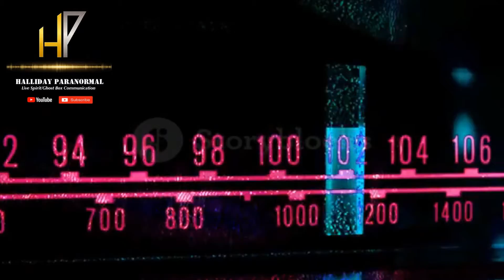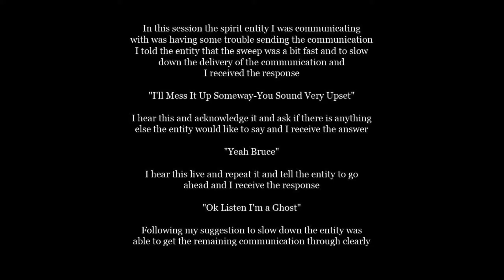Live Spirit Ghost Box "I'll Mess It Up Someway-You Sound Very Upset-Yeah Bruce-Ok Listen I'm a Ghost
*Please Read Description Before Listening, Click On Image To Hear Audio* In this session the spirit entity I was communicating with was having some trouble sending the communication, I told the entity that the sweep was a bit fast and to slow down the delivery of the communication and I received the response "I'll Mess It Up Someway-You Sound Very Upset" I hear this and acknowledge it and ask if there is anything else the entity would like to say and I receive the answer "Yeah Bruce" I hear this live and repeat it and tell the entity to go ahead and I receive the response "Ok Listen I'm a Ghost" Following my suggestion to slow down the entity was able to get the remaining communication through clearly.